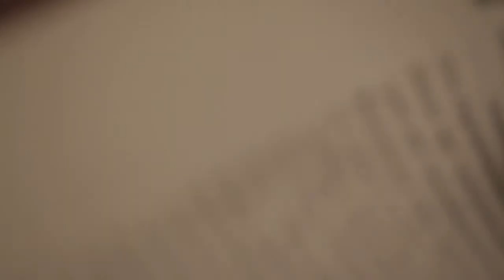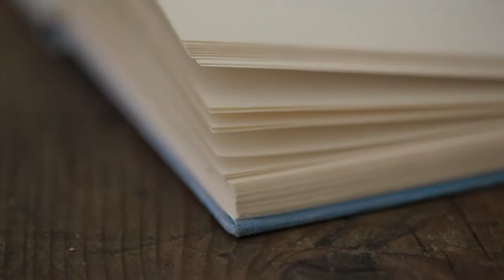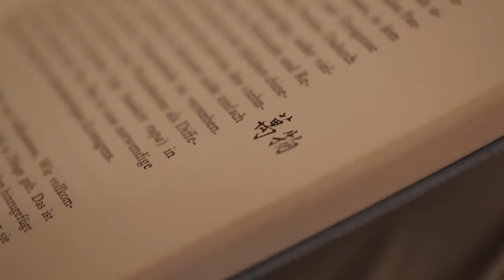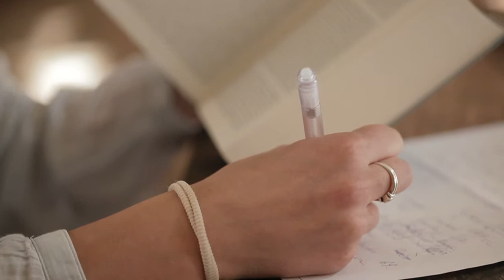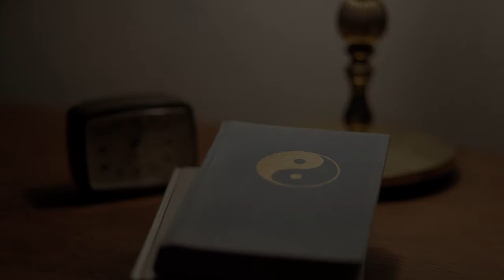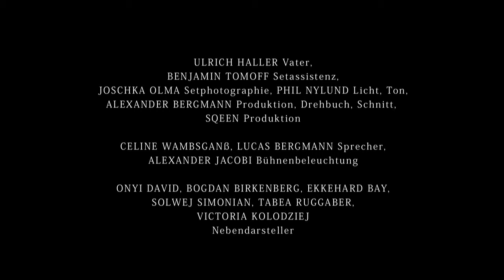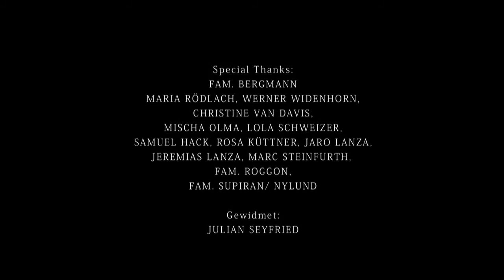Momentum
Momentum Short Film

Student International Film Festival Hollywood “Best Foreign Language Drama"
Baden- Württembergischer Jugendfilmpreis "Best Film" and "Best Screenplay"
Teen International Short Film Festival Istanbul "3rd Jury Award"
Los Angeles Diversity Film Festival “1st Place"
Southern California Business Film Festival "Best Editing"
BDFA e.V. Budesfilmfestival "Silbermedaille"
30. Videografika 2014 "2. Preis und Jugend- Förderpreis"
Reg. Wettbewerb BDFA e.V. "1. Platz Jugendfilm"
Best Shorts Competition USA "Award of Merit"
Southern California Creative & Innovative Film Festival "Best Teen Film Maker"
Lovett School Film Festival Atlanta "Best International Narrative" and "Best of the Festival"
The Indie Fest California 2014 "Award of Merit"

Official Selections:
Festival de Cannes 2013 - Short Film Corner
Palm Springs International Short Film Festival and Film Market
Red Rock Film Festival
Seoul International Youth Film Festival
Young Cuts Film Festival 2014
Woodstock Film Festival 2014
International Youth Film Festival Langesund
Mt. Hood Independent Film Festival
35. Biberacher Filmfestspiele
Up and Coming Int. Film Festival Hannover 2013
American Online Film Awards
Nomination Media Start-Up Preis Baden- Württemberg 2014
Freiburger Schüler Film Forum

Written, directed, edited, produced by: Alexander Bergmann
Original Score: Phil Nylund
Director of Photography: Nicolai Rissmann
Setphotography: Joschka Olma
Producer: Jeffrey Van Davis,  Benjamin Tomoff
He: Dimitri Roggon
She: Sophie Weiß
Father: Ulrich Haller
Voices: Lucas Bergmann, Celine Wambsganß
Agency: SQEEN
Funding: MFG Baden- Württemberg
Locations: Bodensee, Friedrichshafen, Meersburg, Überlingen, Schloss Salem, Waldorfschule Überlingen

Genres: Drama, Social, Youth, Dance, Experimental
Shot on Canon EOS 5D Mark II and Canon EOS 7D with several Canon Lenses.
Germany 2013

Synopsis:
Momentum is a film that deals with conflict in human life. It's about failure and success represented by two intervening principles embodied in men and women. The gist is mutual understanding and the change in life.
The film shows how two young people come together in an unexpected situation in their lives. They see each other for the first time in a library. At a second meeting they notice that they have the same interests and needs. Their initial conversation develops into an intense discussion. Everything revolves around a mysterious book which offers wisdom from an ancient time. Based upon their past experience, they have a difference of opinion about the book's message, which leads to a fundamental disagreement among them. They go their separate ways for the time being. Eventually they begin to acquire a better understanding of each other's position.
Forced to face their own doubts and misgivings, they begin to understand how their different approach to life complements each other. They learn to let go of the past and confidently look to the future.

Info:
Momentum was produced at Lake Constance in Southern Germany during a school project of Alexander Bergmann in collaboration with his friends of the 12th grade. At the age of 17 Alexander finished the screenplay of Momentum. The production was completed one year later in spring 2013. Since then Momentum is nominated and awarded on several international film festivals around the world.